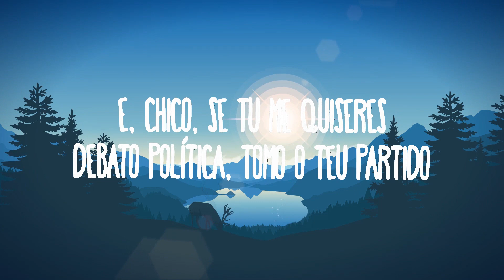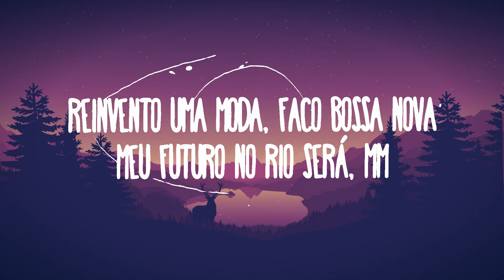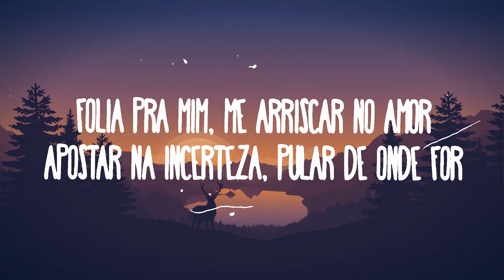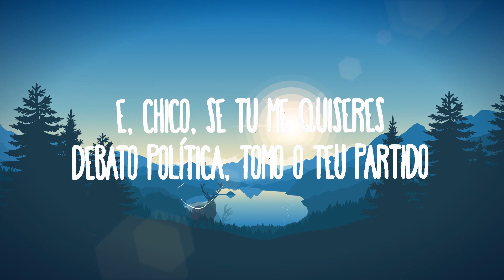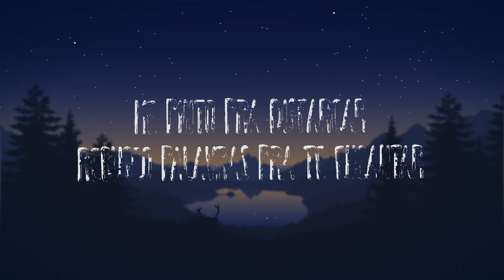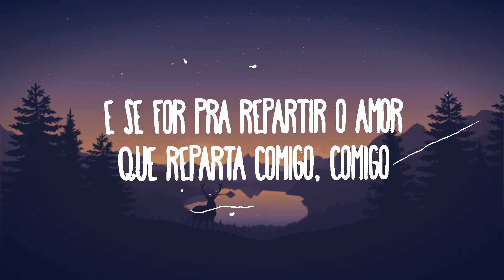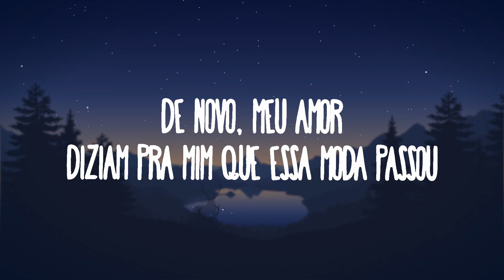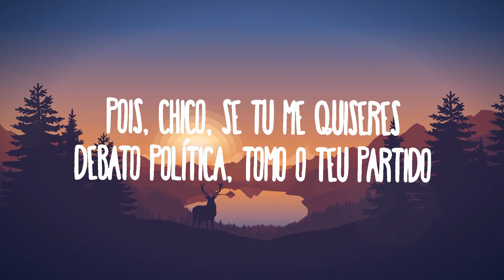Luísa Sonza - Chico | Best Songs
(Letra):
[Verso]
Folia pra mim, me arriscar no amor
Apostar na incerteza, pular de onde for
De novo, meu amor
Diziam pra mim que essa moda passou
Que monogamia é papo de doido
Mas pra mim é uma honra ser uma cafona
Pra esse povo

[Pré-Refrão]
Me pinto pra disfarçar
Rebusco palavras pra te encantar
Reinvento uma moda, faço bossa nova
Meu futuro no Rio será, mm

[Refrão]
Chico, se tu me quiseres
Sou dessas mulheres de se apaixonar
Pode fazer a sua fumaça, o Bar da Cachaça vai ser nosso lar
E, Chico, se tu me quiseres
Debato política, tomo o teu partido
E se for pra repartir o amor, que reparta comigo, mm
Pois, Chico, se tu me quiseres
E se for pra repartir o amor, que reparta comigo, comigo